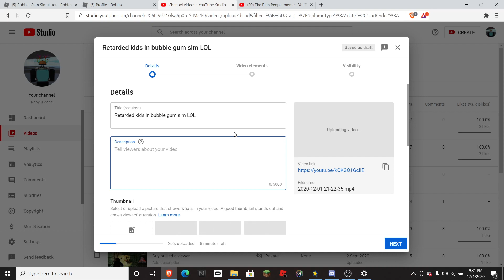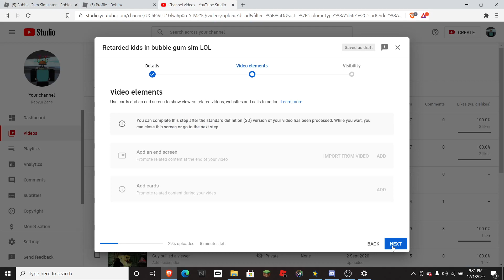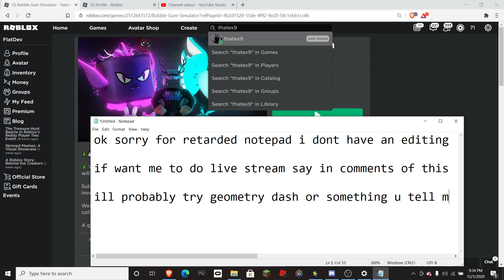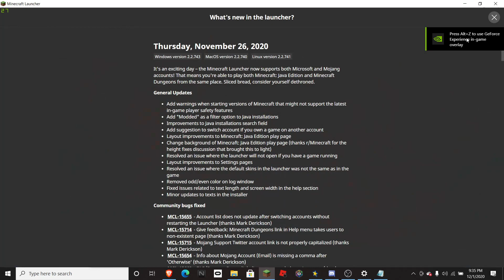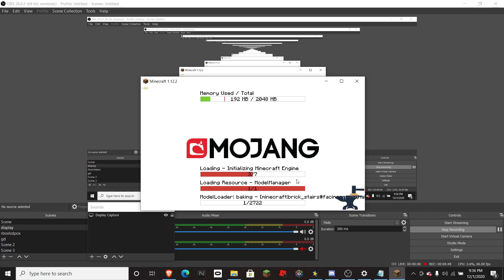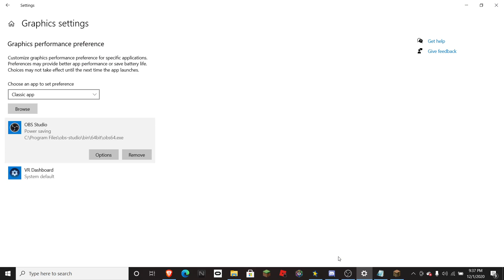Idk kinda a follow up to other video also some other stuff